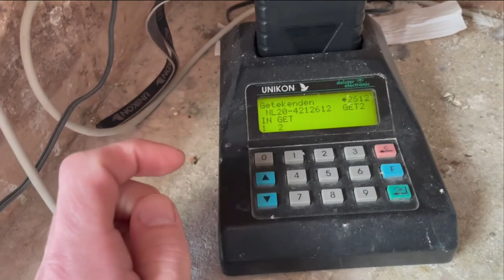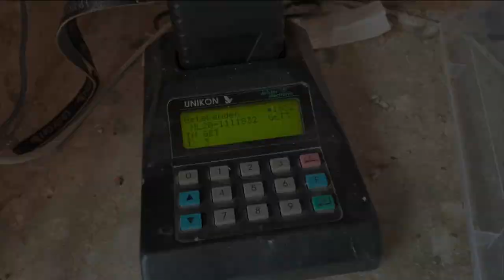1ste wedvlucht van het seizoen vanaf boxmeer! Vlog #60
Vandaag 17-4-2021 hadden we de 1ste wedvlucht van het seizoen.
We vlogen vanaf boxmeer wat voor ons 126km is.
We hadden 10 duiven mee.
6 doffers en 4 duivinnen.

de 1ste duif de we klokten was de 20-832 om 11:47.
Dit was onze 3de getekende duif.
Daarna volgde de 2de getekende duif de 20-612
Daarna kwam de 20-831 en als 4de kwam de 20-646(ons 1ste getekende duif.)

Bij de vereniging hadden wij 10/6 prijs. dus zeker niet slecht.
al mag het voor volgende week wel wat sneller.
we zaten 15min achter de 1ste wat overigens opa was( Adrie kors)
We wonnen als 77ste nog wel een vleesbon van 15 euro wat natuurlijk wel weer mooi meegenomen is.

We hebben na de vlucht de jonge duiven nog even los gehad en daarna in bad gehad.
morgen zijn de oude duiven aan de beurt.

De jonge duiven vliegen nu gemiddeld rond de 2,5 tot 3 uur wat prima is.

Voor volgende week vliegen we vanaf heusden-zolder.